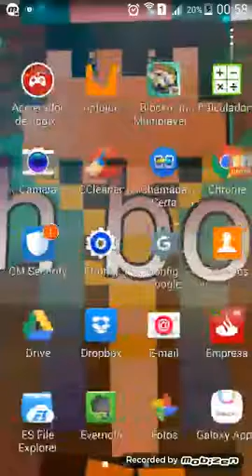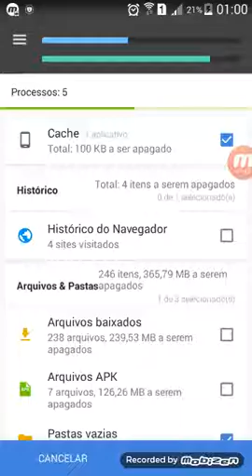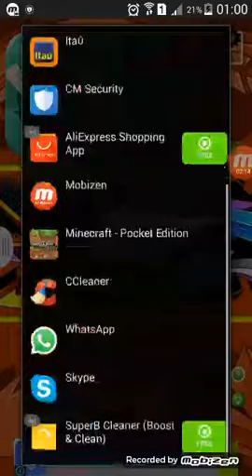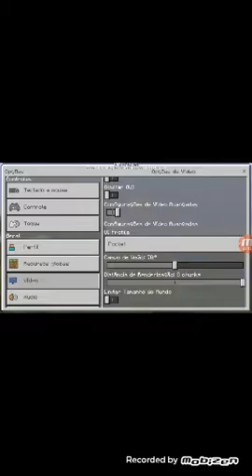Como ta tirando travamentos e larg do Minecraft e do Multiplayer for minecraft